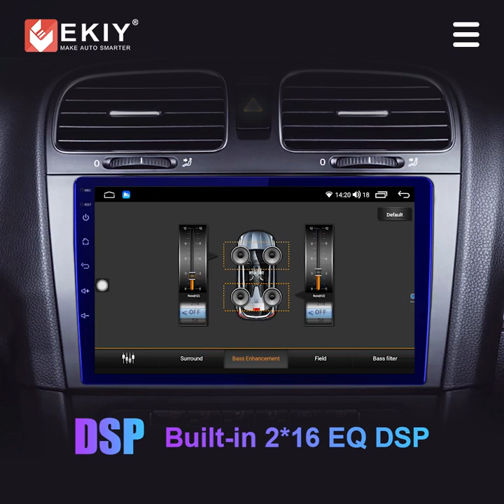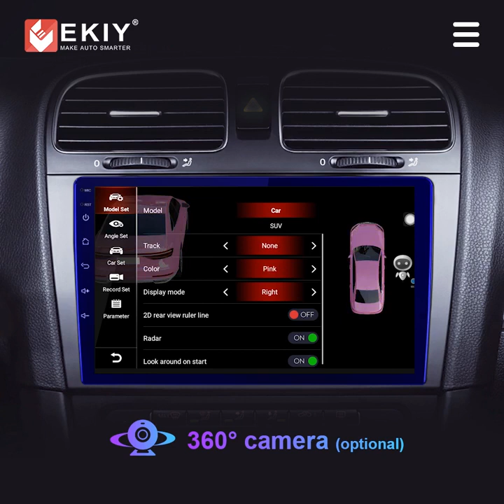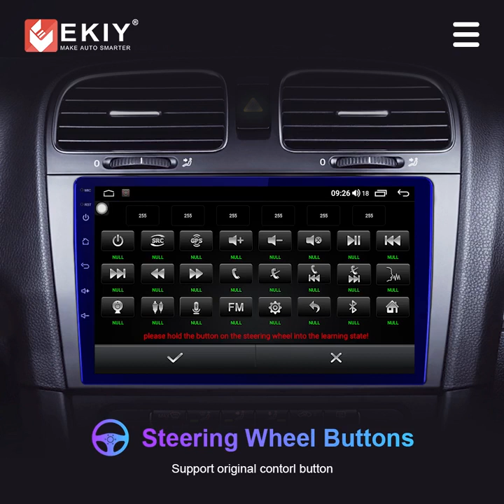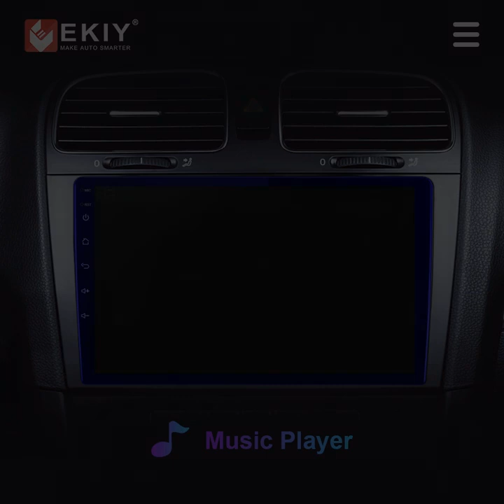EKIY KK5 Android 10 Car Radio For HYUNDAI Solaris 2 Verna Accent 2017-2020 Multimedia Stereo DVD